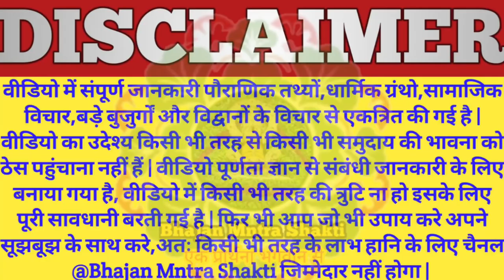Khatu | श्याम बाबा को बुलाने का ये तरीका भावपूर्ण है | अपना दर्द ऐसे सुनाओ बाबा तक सीधी बात पहुंचे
वीडियो का सार ~ बाबा श्याम को दरबार जाकर क्या बोलना चाहिए, वीडियो को पूर्ण भाव पूर्ण तरीके से बनाया गया है अगर वीडियो को देखने के बाद आप भाव पूर्ण हो जाते हैं तो आप बाबा श्याम के करीब है | अंत वीडियो को लास्ट तक ज़रूर देखिए | जय श्री श्याम जी |

khatushyamji ko dil ki baaten kaise kare
baba shyam se kya bole
khatushyamji se ardas kaise lagaye
khatushyamji se kya bole
Baba shyam ko kaise manaye
shyam baba ko kaise khush kare
khatushyamji ke live chamatkar
baba shyam ke live chamatkar
khatu wale shyam ke chamatkar
shyam baba ki jyot kaise jalaye
shyam baba ka mela kab bharta hai
khatushyamji ka mela kab bharta hai
shyam baba ka lakhi mela
khatu dham ka lakhi mela
shyam baba ko kin cheejo ka bhog lagaye
shyam baba ki puja kaise kare
khatushyamji ki puja kaise kare
baba shyam ki puja kaise kare
shyam baba ki puja vidhi
shri shyam darshan
shree khatu shyam darshan
Shri khatushyamji darshan
Shri shyam darshan live video
shyam baba ke live darshan video
Baba shyam ke live darshan video
shyam baba ke live darshan
khatu wale shyam baba tera hi sahara
khatu dham darbar ke darshan
lakhdatar ki live video
saathi hamara kaun banega
pani hai sir se upar musibat ar padi hai